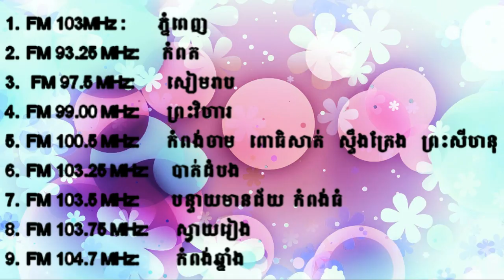Loy9 Radio - Promo 31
Loy9 radio in the 31st week will discuss the topic "How to love without regret?"